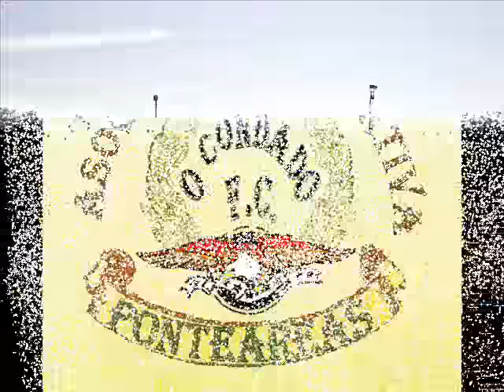O CONDADO FC El mejor equipo femenino del mundo.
EL QUE LO DUDE, QUE LO DEMUESTRE.